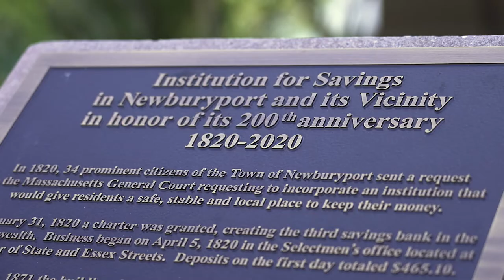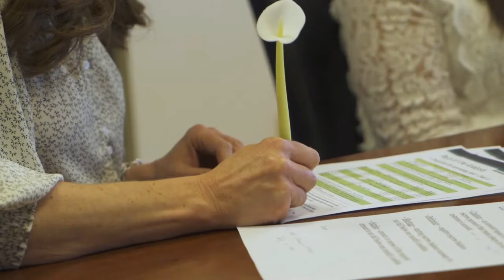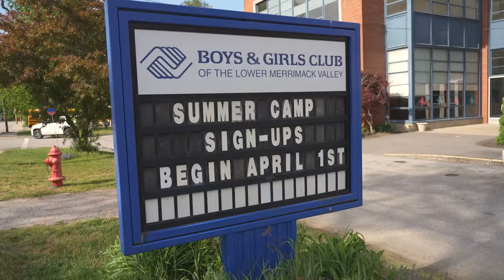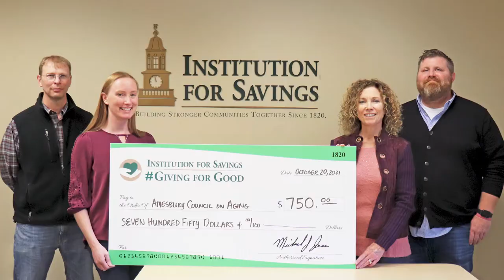Institution for Savings Giving for Good Program 2022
See how Institution for Savings employees are paying it forward in the communities served by this 202-year old Massachusetts bank.